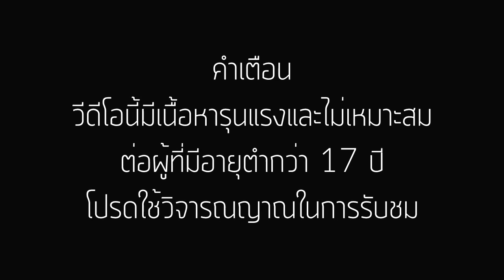Fuukana-TV - Mark Of The Ninja [ตอนที่ 9] - อุ๊บส์ซี่...ไฟไหม้ล่ะตะเอง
เพจเก่าไว้โพสเกี่ยวกับ Anime